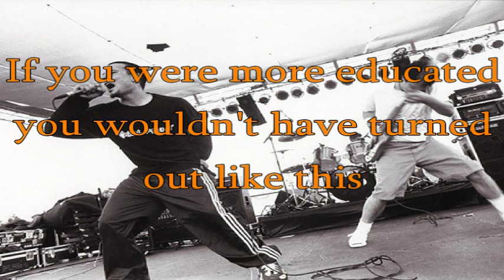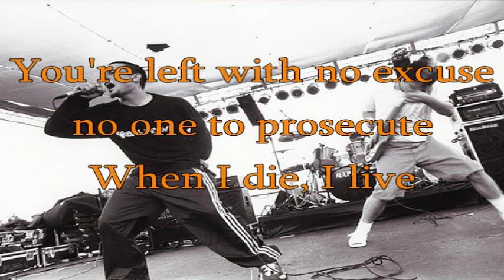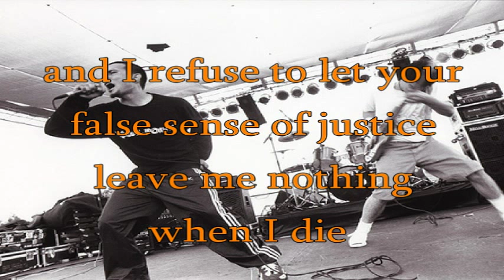Focal Point - When I Die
Song: When I Die
Album: Suffering of the Masses
Artist: Focal Point
Year: 1996